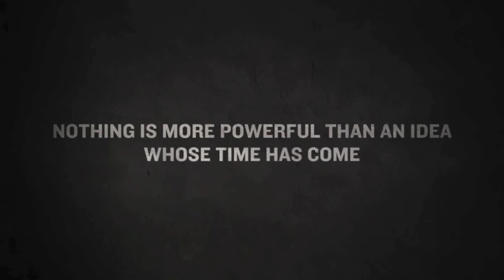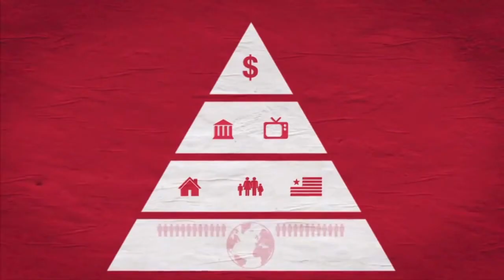Lenny Dee: Kony 2014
Come one and come all to Lenny Dee's fall show, KONY 2014: THIS TIME IT'S PERSONAL. You'll laugh, you'll cry, you'll make it your profile picture and then forget about it a month later.

DOORS 9:30PM
SHOW 10:00PM
LITTLE NOURSE